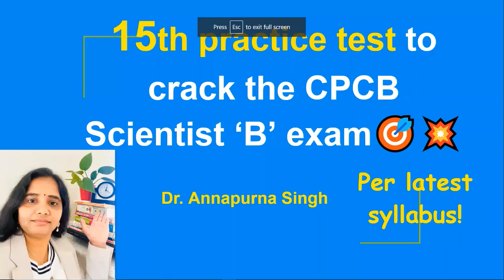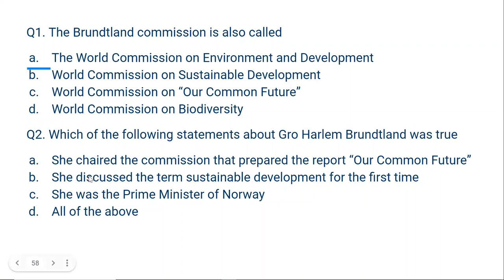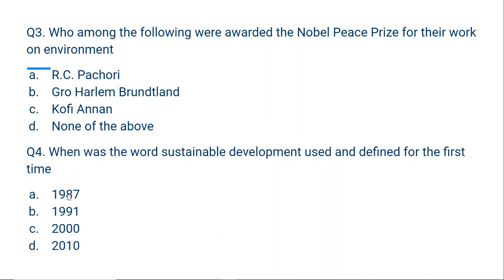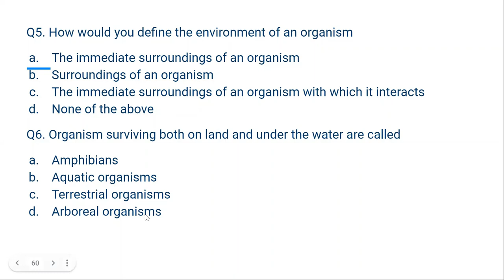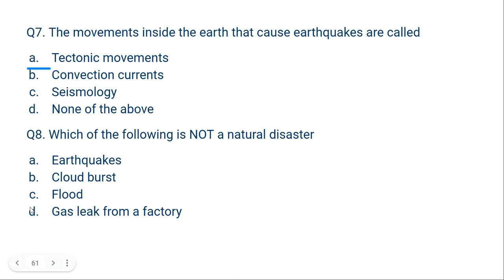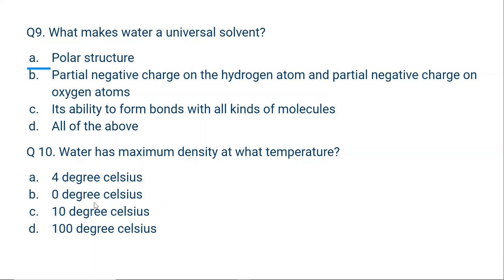15th Practice Test for CPCB Scientist B